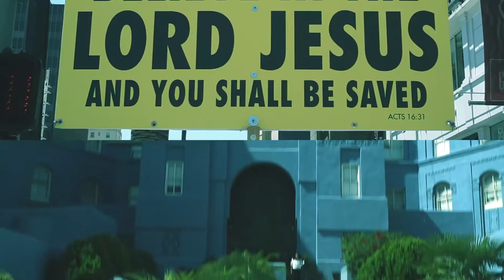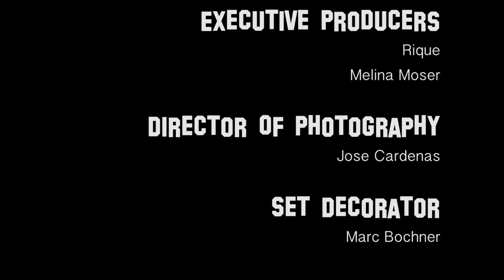HOLLYWEIRD (pilot)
A half hour single cam comedy show about four dysfunctional roommates living through the madness that is the dark side of Hollywood.